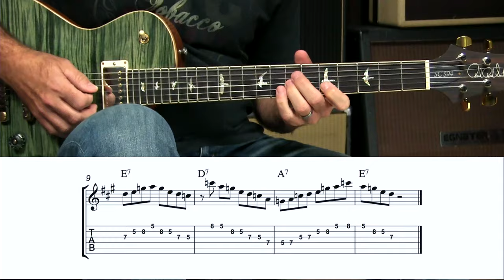Simple Blues Solo For Beginners - Blues Box 1 In A, 12 Bar Blues Blues Lesson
There are a few common ailments I see with most new blues players (particularly when trying to solo)...

1. They play "in the basement" where they can't be heard above the band...
2. They only play from the lowest note in the pattern instead of playing from the top, which is where many solos start and flow from.
3. They don't phrase - at all - because a few beats of dead air seems like an eternity.

So I wrote a VERY simple solo for you that just basically goes through box 1 in A minor, but addresses those facets (as well as some others.)

If you struggle with counting, phrasing, timing, or any of the things I mentioned above, this might help with that.

And if this seems about your speed, you might also really like my 5 Easy Blues Solos course

Hope you dig the video!